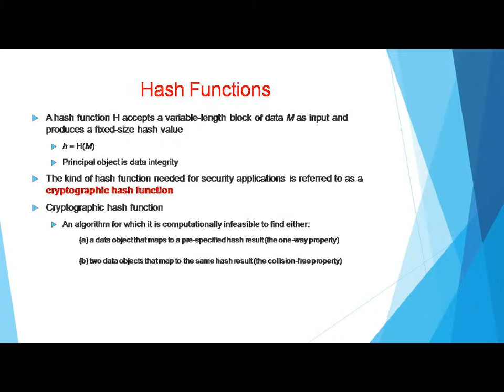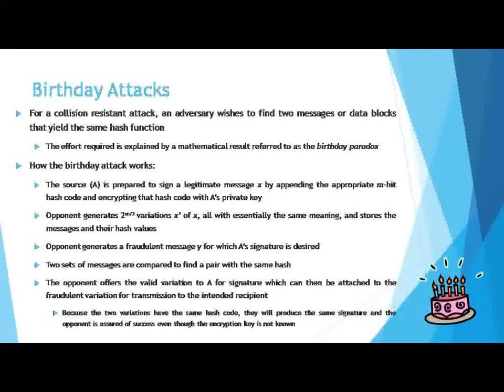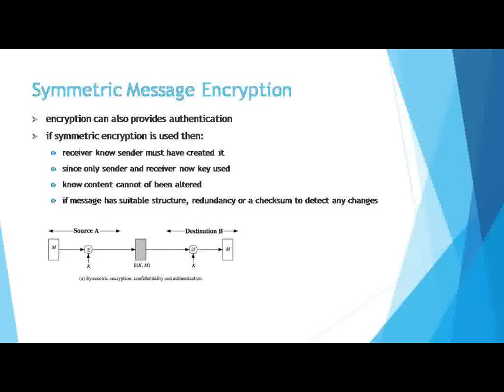Data Integrity | Digital Signature Schemes & Key Management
Message Integrity and Message Authentication, Cryptographic Hash Functions, Digital
Signature, Key Management.